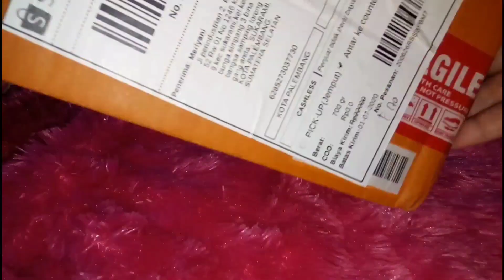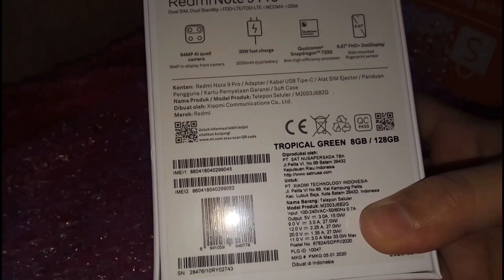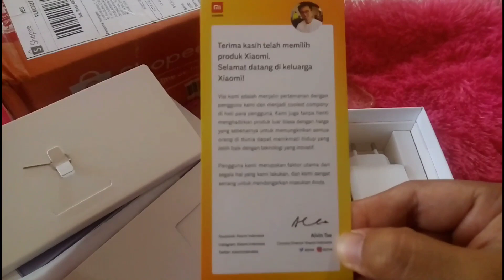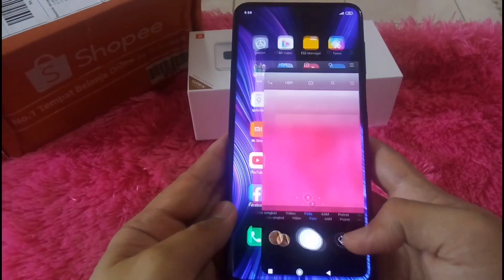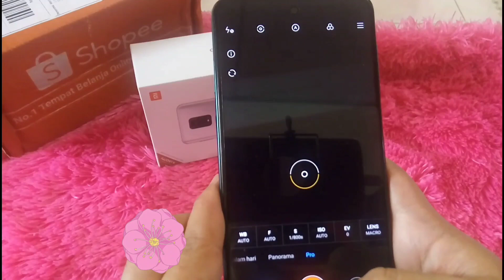UNBOXING XIAOMI REDMI NOTE 9 PRO | HARGA 3 JUTAAN..AMAZING..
Assalamu'alaikum temen2..di video kali ini saya mau unboxing lg.kali ini mau unboxing hp xiaomi redmi note 9 pro,kemaren kita pesen lewat apl shopee..belinya udah 1 bulanan yg lalu ya..jd baru bisa kita review skrg..hrgnya 3 jutaan temen-temen..yok tonton video nya sampai habis ya..Jgn lupa utk di like,comment,share and subscribe..dan jgn lupa nyalain lonceng notifikasinya..agar temen2 nggak ketinggalan video2 terbaru dari kita.. Terimakasih..